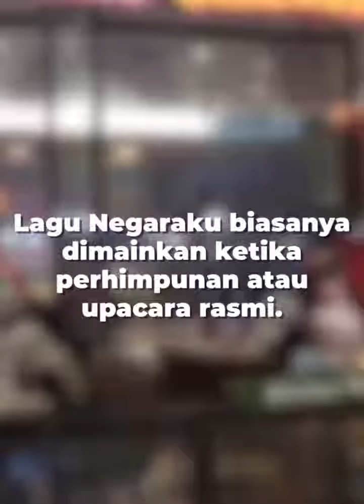Lagu Negara Ku testing di kedai makan.. Apa reaksi Rakyat MALAYSIA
Tabik Spring... Terbaik